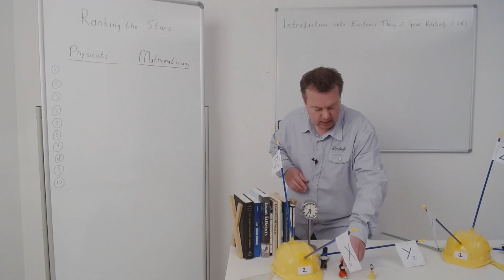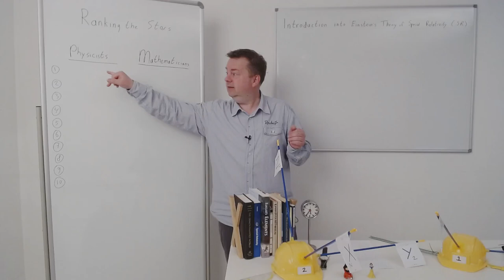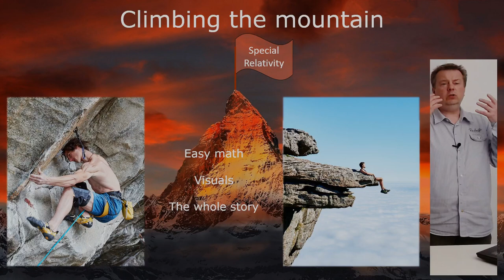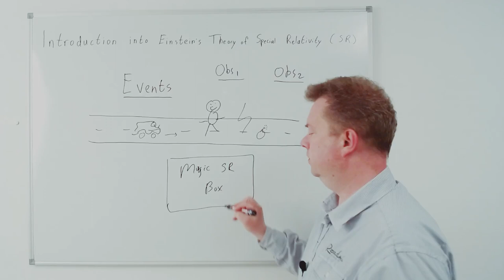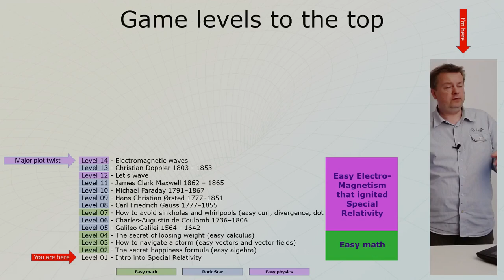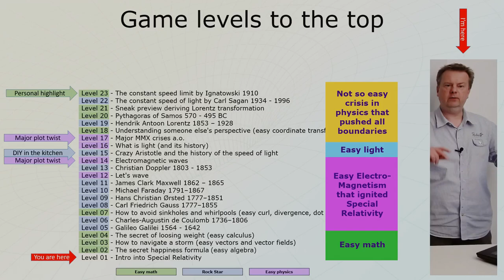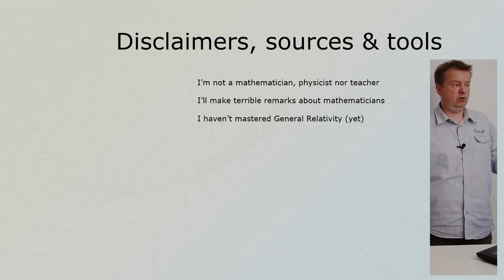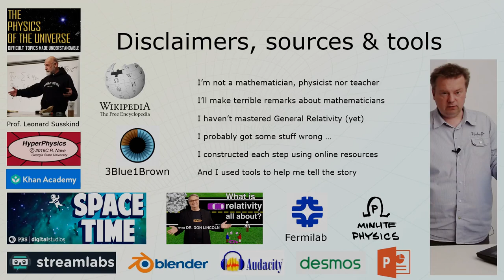L1: Intro into Einsteins Theory of Special Relativity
This is level 1 to fully understand Einstein's Theory of Special Relativity (SR).

With the use of easy math and easy physics the theory will be thoroughly covered in the next 29 levels of mountain climbing.

The ambition is to get everyone to the top of the mountain regardless of educational background level (but still deep dive into the matter).
And to make it fun and entertaining!

Time table
00:00 - Introduction
04:45 - How to climb the mountain
07:01 - What is special relativity all about?
11:04 - Overview of the 30 levels to the top of the mountain
17:00 - Disclaimers, sources and tools
20:05 - Closure and a big thank you!

 Copyrights (I tried to be as careful as possible to not violate any copyrights)

- Animal (Sting)
- Creator Max Surla/Media Right Productions

Environment lighting used inside Blender for the divider jingle

Picture of the globe
- Unknown